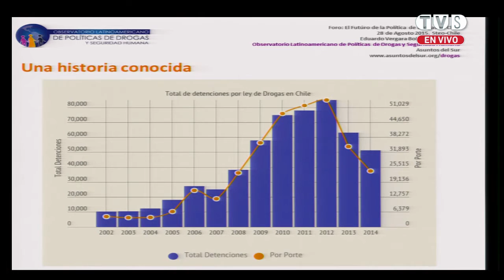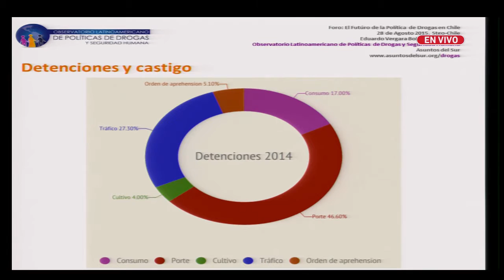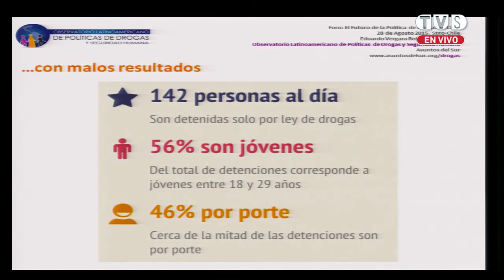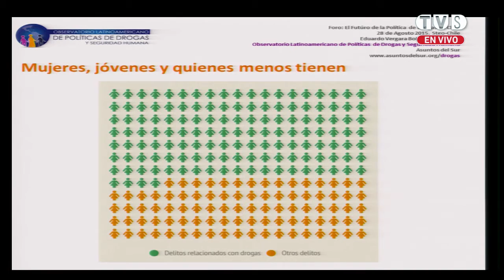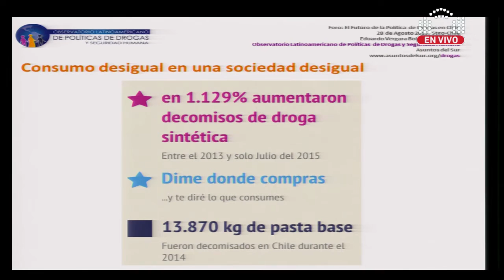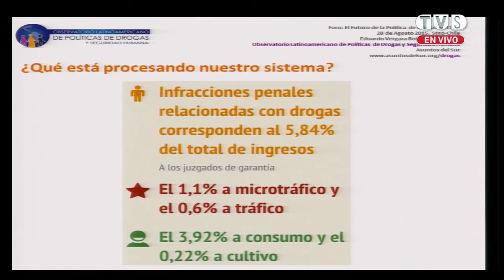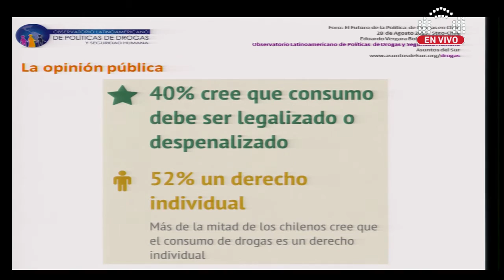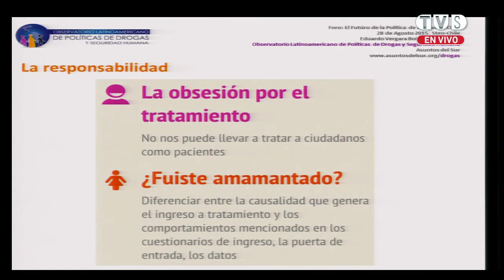Política de Drogas en Chile: Evidencia, tendencias y regulación. Eduardo Vergara B, Director OPDSH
Presentación del Director del Observatorio Latinoamericano de Políticas de Drogas y Seguridad de Asuntos del Sur con motivo del Foro: El Futúro de la Política de Drogas en Chile. Agosto 2015 En este foro participaron el Secretario general de UNASUR Ernesto Samper, el Senador Ricardo Lagos Weber, las diputadas Karol Cariola y Maya Fernandez, Miguel Samper, Diego García, Juan Garzón, entre otros.